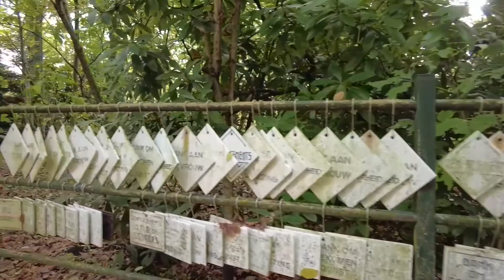Autumn|Alyssa nag enjoy sa mga dahon na dinadanaan namin Papuntang Simbahan|Lovelyglo in Belgium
ang ganda ng mga puno alyssa nag enjoy sa mga dinadaanan namin,

camera i used:DJI OSMO POCKET2